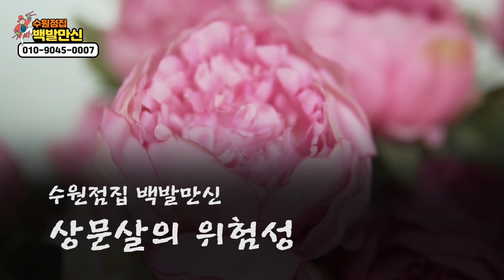★ 장례식장에 가서 절대해서는 안되는 위험한 행동들 ★ 잘못하다간 살을 맞습니다. 수원점집 백발만신